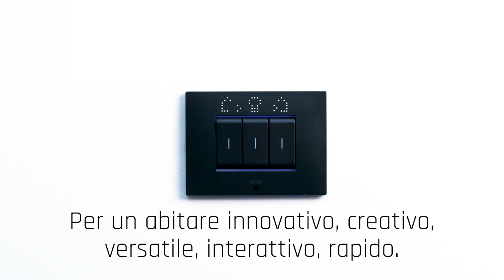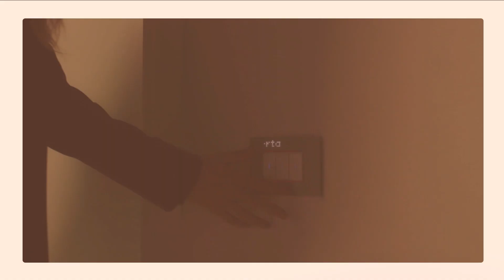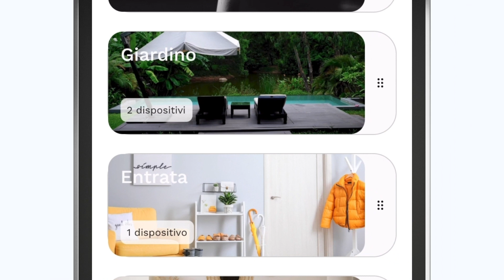Chorusmart di GEWISS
ChoruSmart è l’innovativo ecosistema che offre una gamma completa di soluzioni funzionali ed estetiche per ogni esigenza installativa, dal residenziale al piccolo e medio terziario. Una perfetta sinergia tra le potenzialità dei dispositivi smart, l’affidabilità della serie civile tradizionale e gli stili inconfondibili delle placche ChoruSmart.